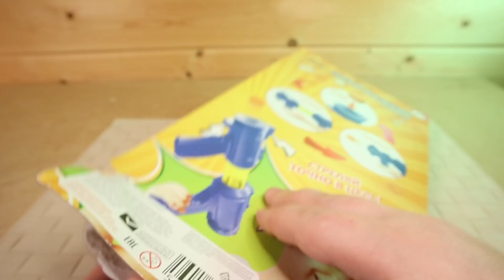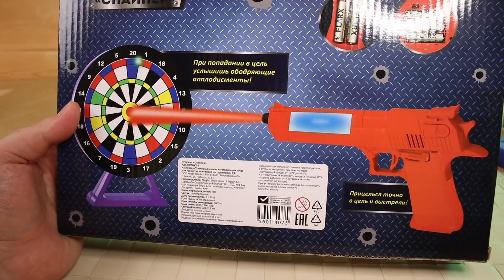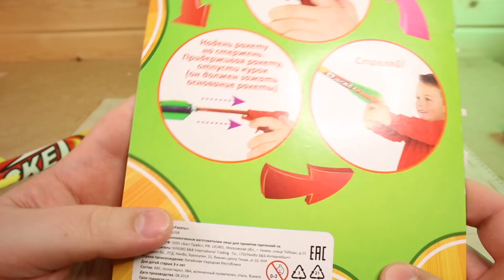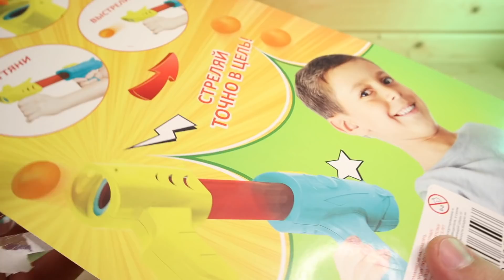ИГРУШЕЧНОЕ ОРУЖИЕ ИЗ ФИКСПРАЙС пистолеты FixPrice